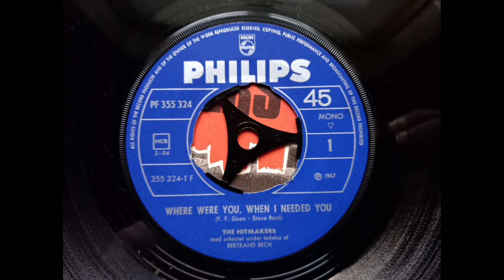The Hitmakers - Where Were You When I Needed You (1967 Philips PF 355 324 a-side) Vinyl rip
Where Were You When I Needed You was a 1967 single from the Danish band The Hitmakers. The song was originally recorded by Herman's Hermits for their film Hold On! The track was included on the soundtrack album released in March 1966. The track was written by PF Sloan and Steve Barri who went on to form The Grass Roots, who also included it on their debut album issued in October 1966.